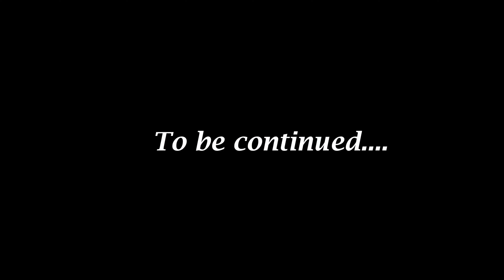Dangerous & challenging adventure trail ride in Goa | Krishnapur Trails | Crazy off-road Part 1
This by far is the most difficult, most challenging and the most toughest ride that I have ever done in my life. The Krishnapur trail is very risky, does lot of effort, it is very complicated and doing the ride is very very very difficult. You need to keep your attention very high you have to make sure that you do not fall. The Krishnapur trail ride is one of the most challenging most difficult and the most adrenaline full adventure in Goa.

Order the Mileage plus products!

We started the ride from Panjim early in the morning. The plan was to reach the main section before everyone so that it is less crowded. The lush green forests of goa are a treat to watch in the monsoons. Goa is the most pretty in monsoon season. This location is not available on google maps and does take quite some expertise to go through.

The moment Krishnapur turn starts the adventure. It is totally adventure packed, crazy difficult and crazy challenging. But it is fun too.

The ride is full of adventure trails, offroad, slush and me screaming cause the adrenaline rush was crazy.